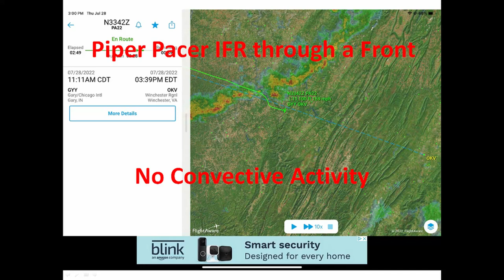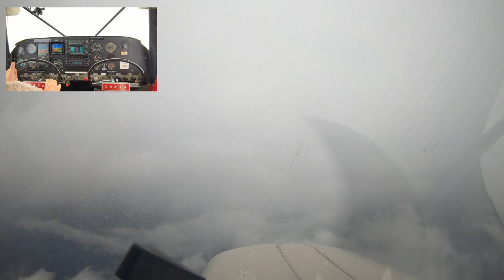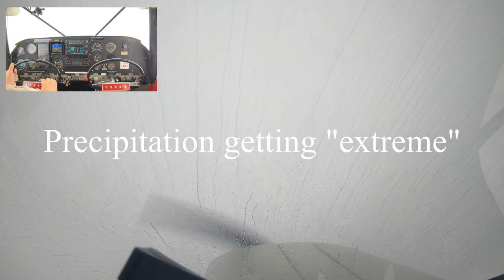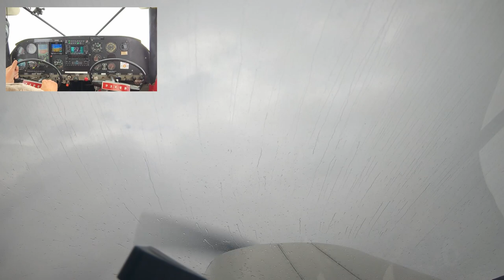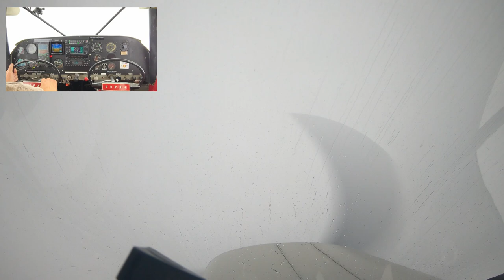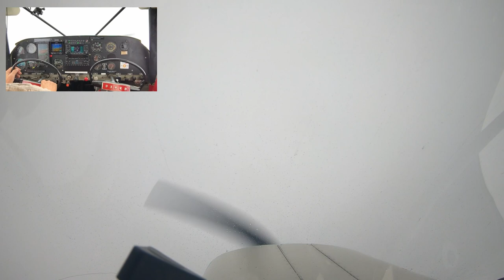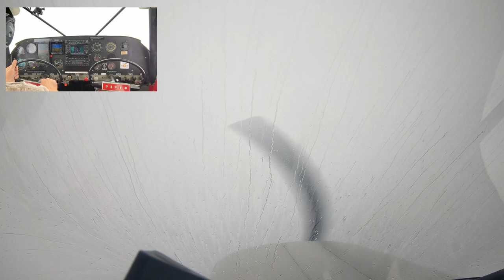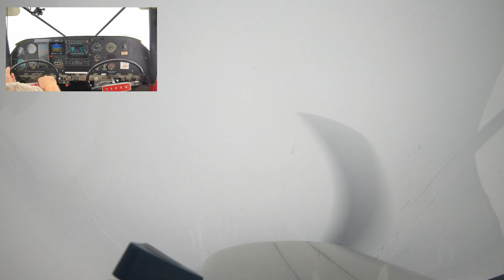Piper Pacer IFR through a front (extreme Precipitation).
I crossed a front of light to heavy rain on my way back from Oshkosh. I was on an IFR flight plan. When I was about 15 miles from the front the controller and I discussed options to get through. He was working multiple other aircraft making it through. There was no convective activity. Let's see how it looked from the cockpit of my Piper Pacer.